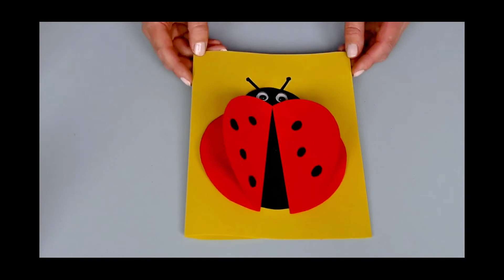How to Make Easy Paper Ladybug for Kids / Easy Paper Crafts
Easy Paper Crafts | Simple Crafts For Kids | Nursery Craft Ideas / Paper Crafts For School / Paper Craft